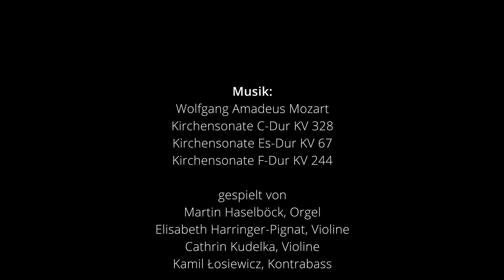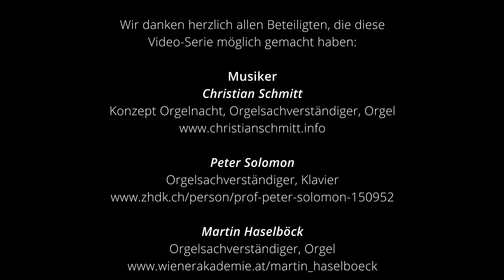Wolfgang Amadeus Mozart: 3 Kirchensonaten (Martin Haselböck u.a.)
gespielt von
Martin Haselböck, Orgel
Elisabeth Harringer-Pignat, Violine
Cathrin Kudelka, Violine
Kamil Łosiewicz, Kontrabass

Musik Abspann:
Konzert zur Orgelweihe vom 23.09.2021
Camille Saint-Saëns
aus Sinfonie Nr. 3 c-moll op. 78 «Orgelsinfonie»

Tonhalle-Orchester Zürich
Paavo Järvi, Leitung
Christian Schmitt, Orgel

Wir danken herzlich allen Beteiligten, die diese
Video-Serie möglich gemacht haben:

Musiker
Christian Schmitt
Konzept Orgelnacht, Orgelsachverständiger, Orgel

Peter Solomon
Orgelsachverständiger, Klavier

Martin Haselböck
Orgelsachverständiger, Orgel

Elisabeth Harringer-Pignat, Violine
Cathrin Kudelka, Violine
Kamil Łosiewicz, Kontrabass

Tonhalle-Gesellschaft Zürich AG
Ilona Schmiel, Intendantin
Marc Barwisch, Leitung Künstlerischer Betrieb
Isabelle Schumacher, Künstlerisches Betriebsbüro

Baugarten Zürich – Genossenschaft und Stiftung
Hans G. Syz, Präsident
Finanzierung der neuen Orgel

Assistenz: Peter Robertson

Tonregie und Schnitt
Benedikt Röösli

Titelbild
Michael Reinhard

Orgelbau Kuhn AG
CH-8708 Männedorf

Martin Haselböck gilt heute als einer der bedeutendsten Interpreten und Dirigenten originaler Klangkultur. Aus einer Wiener Musikerfamilie stammend, studierte er in Wien und Paris. Mit internationalen Wettbewerbspreisen ausgezeichnet, erwarb er sich früh große Reputation als Organist und arbeitete mit Dirigenten wie Claudio Abbado, Lorin Maazel, Wolfgang Sawallisch, Riccardo Muti u.a.
1985 gründete Haselböck das Orchester Wiener Akademie. Neben einem jährlichen Konzertzyklus im Wiener Musikverein sind er und sein Originalklangorchester regelmäßig zu Gast in Konzertsälen und Opernproduktionen auf der ganzen Welt.
Martin Haselböck ist ein gefragter Gastdirigent internationaler Orchester, darunter die Wiener Symphoniker, das Gewandhausorchester Leipzig, das Los Angeles Philharmonic u.a.
Seit 2004 ist Haselböck Music Director des Musica Angelica Baroque Orchestra in Los Angeles. Er ist Ehrenmitglied der Wiener Hofmusikkapelle und Träger zahlreicher Auszeichnungen, so des österreichischen Ehrenkreuzes für Wissenschaft und Kunst.
Als Operndirigent leitete er Neuproduktionen bei den Festivals in Salzburg, Wien, Schwetzingen und an den Opernhäusern.
Als Orgelsolist gastiert Martin Haselböck weltweit mit Konzertabenden.
Seine Einspielungen, darunter alle Orchesterwerke von Beethoven und Liszt, wurden mit dem Deutschen Schallplattenpreis, dem Diapason d'Or und dem Ungarischen Liszt-Preis gewürdigt.
Als Professor, früher an der Musikhochschule Lübeck und heute an der Wiener Musikuniversität, ist Martin Haselböck Lehrer und Mentor einer jungen Organistengeneration.

Elisabeth Harringer-Pignat, 1974 in Linz geboren, erhielt mit sechs Jahren ihren ersten Violinunterricht. Sie studierte an der Universität für Musik und darstellende Kunst in Wien und anschliessend an der Musikhochschule Köln/Aachen. Elisabeth Harringer gewann mehrere 1. Preise bei nationalen Wettbewerben. Sie war Substitutin des Orchesters der Wiener Staatsoper / der Wiener Philharmoniker sowie des Chamber Orchestra of Europe. Von 2000 an spielte sie im Orchester der Oper Zürich. Drei Jahre später wechselte sie ins Tonhalle-Orchester Zürich.

Cathrin Kudelka wurde in Heidelberg geboren und erhielt ihren ersten Violinunterricht im Alter von vier Jahren. 1996 wurde sie Jungstudentin an der Musikhochschule Freiburg. 2000 wechselte sie zu Rafael Oleg an die Musikakademie Basel, wo sie 2004 ihr Studium mit dem Solistendiplom abschloss. In den Jahren 1990 bis 1997 gewann sie diverse 1. Preise bei nationalen Wettbewerben. 1997 war sie Preisträgerin am internationalen Violinwettbewerb «Louis Spohr» und wurde 1999 beim Internationalen Max Reger-Wettbewerb mit dem 2. Preis ausgezeichnet. Seit 2005 ist sie Mitglied des Tonhalle-Orchester Zürich.

Kamil Łosiewicz, geboren in Rzeszow Südpolen, begann mit 7 Jahren Geige, mit 13 Kontrabass zu spielen. Sein Studium absolvierter er in Warschau und Basel. Kamil Łosiewicz spielte in der Philharmonie der Nationen, im SWR Sinfonieorchester und im Sinfonieorchester Basel. Von 2002 bis 2006 war er Stellvertretender Solo-Kontrabassist im Orchestre National de Lyon. Seither ist er Kontrabassist im Tonhalle-Orchester Zürich.